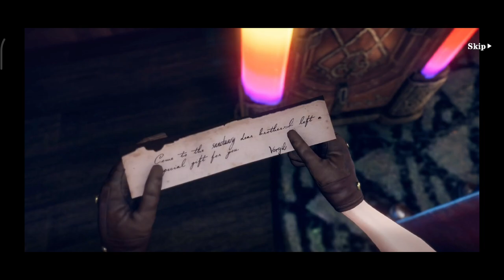DEVIL MAY CRY: Peak Of Combat [Open Beta] Walkthrough pt - 2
Devil May Cry: Peak of Combat is now open for pre-download! Check these links right here to pre-download the game.

only available for 5 weeks in the playstore